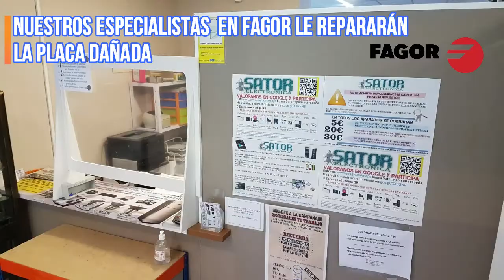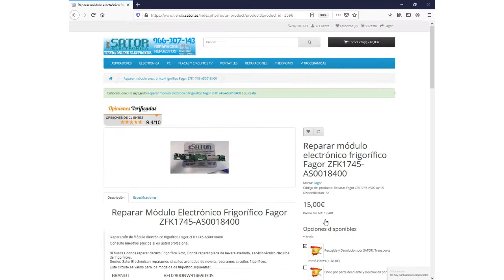REPARACIÓN de módulo electrónico FRIGORÍFICO FAGOR ZFK1745-AS0018400 APLICA A ZFK1745X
Reparar nevera Fagor, FRIGORÍFICO FAGOR ZFK1745-AS0018400
Visita nuestra tienda Sator Servicio Técnico en Alicante,  reparación de circuitos de cualquier aparato electrónico.
Reparación a domicilio de los circuitos fagor, recogemos su placa con agencia 24 Horas, lo reparamos el mismo día y se lo entregamos con agencia 24 Horas, todo en tiempo record. Total garantía en la reparación de circuitos de frigoríficos Fagor, Edesa y otras marcas con los mismos circuitos.

Somos el servicio técnico que empezó a reparar estas placas, tenemos el precio mas económico, tenemos la garantía de miles de circuitos Fagor reparados.

Precio mas barato imposible, servicio 24H, reparación y devolución, 30€,  incluye los portes, el iva, la mano de obra, las piezas, todo.
El precio mas económico, no dejes que otros te destrocen el circuito electrónico de tu nevera. Reparamos para técnicos con precios especiales.
Estamos en C/ dr. Fleming 46, en San Vicente del Raspeig, Alicante. Somos el Servicio Tecnico para Fagor.